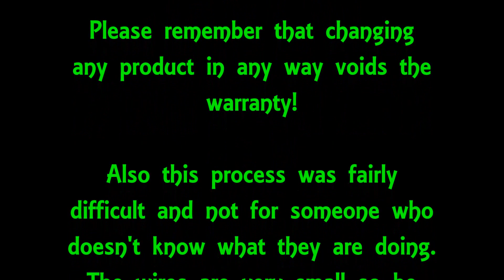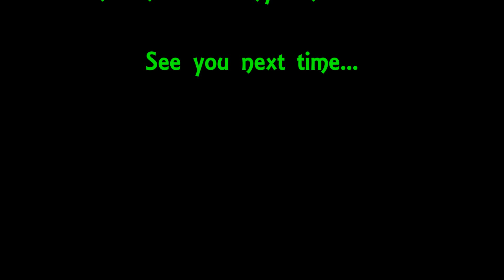How To : Dromida Ominus Motor Upgrade, Micro Motor Warehouse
I purchased these motors from Micro Motor Warehouse to upgrade my Dromida Ominus. They are originally made for the latraxx Alias so I had to do some work to get them in, as you'll see in the video.
Note! Doing this or ANY modification voids the warranty. Also these wires are very thin and easy to break, the mod required some time and tedious work. This would not be for someone who doesn't know what they are doing. I'm not sure if it's possible but look into getting metal pinions for the motors since they come with plastic ones. You can also buy more at MMW for 10 for $1 with $4 shipping. UPDATE These motors now come with the plugs for the ominus making installation MUCH easier!